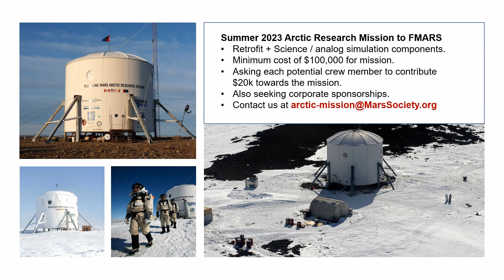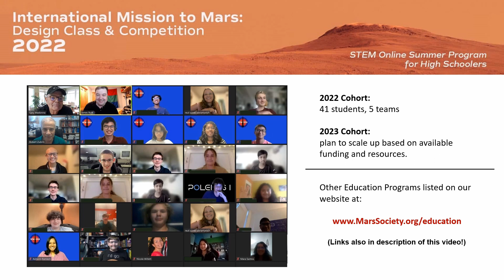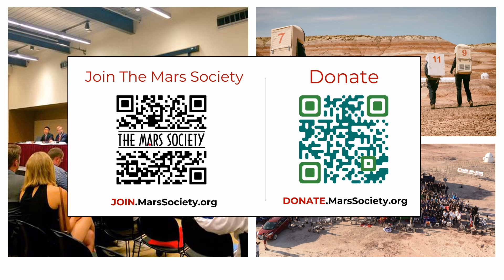Mars Society Giving Tuesday Message - November 29, 2022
James Burk, the Executive Director of the Mars Society, provides an update on current programs and a preview of our plans for 2023.

International Mission to Mars: Engineering Design Course & Competition - 2022 Cohort Summary